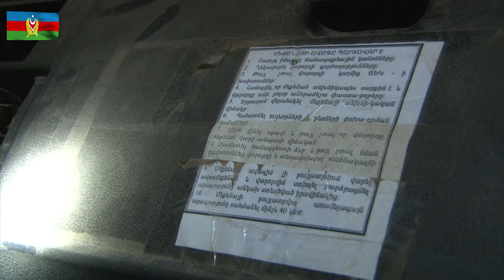Captured Military Vehicles, Arsenal from Armenian Troops 04.11.2020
Turkey’s state run TRT news channel declared in a tweet slugged “Breaking News” Wednesday that Azerbaijan had declared victory in its ongoing war with Armenia over the disputed Nagorno-Karabakh enclave. The conflict entered its sixth week with reports of indiscriminate attacks on both sides, which the UN says could amount to war crimes.

TRT deleted the tweet soon after it emerged that Azerbaijani President Ilham Aliyev was merely repeating claims in an interview with Italy’s La Repubblica that he has been making for some time: that his country has prevailed in the worst outbreak of hostilities between the former Soviet states in the southern Caucasus since they first went to war over the predominantly Armenian enclave inside Azerbaijan in 1991.

There is little doubt that the oil-rich South Caucasus nation has succeeded in reversing some of the humiliating losses it suffered when it lost around a fifth of its territory to Armenian forces and was forced to call off the fight in 1994. According to the latest field reports, Azerbaijani forces have clawed back a large chunk of territory occupied by Armenian forces in the area separating Nagorno-Karabakh from Iran for the first time in 26 years and have advanced to the critical Lachin corridor connecting Armenia proper to the enclave. “This has huge symbolic, strategic and political significance for Baku,” said Zaur Shiriyev, an Azerbaijan analyst for the International Crisis Group. Shiriyev said Azerbajianis believe that it is only a matter of time before Azerbaijani forces capture Shusha, the highest point in Nagorno-Karabakh, giving it strategic dominance over the entire enclave, including over the capital of the self-declared Republic of Nagorno-Karabakh.

Azerbaijan’s energy earnings have allowed it to build up an arsenal of sophisticated weaponry with precisely this moment in mind. Israel provided a fair amount in exchange for being allowed to use Azerbaijan to spy on Iran. But it was Turkey’s assistance — with hundreds of military trainers, armed drones and Syrian mercenaries reportedly deployed in Azerbaijan’s favor — that helped to decisively tip the balance. Some analysts contend, however, that there are signs that Turkey and Azerbaijan, which have effectively sabotaged attempts by Organization for Security and Cooperation in Europe mediators led by the United States, Russia and France to establish an enduring cease-fire, are gearing to wind down the campaign. TRT’s premature declaration of victory on Azerbaijan’s behalf may have been spurred by official thinking in Ankara.

Richard Giragossian, director of the Yerevan-based Regional Studies Center, an independent think tank, offers several reasons why there is now hope for a genuine pause in fighting and a return to diplomacy.

Azerbaijan vs Armenia, Azerbaijan vs Armenia War, Azerbaijan vs Armenia War 2020, Karabakh War 2020, Qarabag Savaşı 2020, Azerbaycan vs Ermenistan, Azerbaycan ve Ermenistan Savaşı, Azerbaycan Ordusu, Azerbaijan drone attack, Bayraktar TB2 in action, Karabakh War footage, Azerbaijan vs Armenia war video, azerbaijan vs armenia war video,azerbaijan vs armenia war video footage,azerbaijan vs armenia war video latest,azerbaijan vs armenia war video bangla, Nagorno Karabakh Conflict 2020, Nagorno-Karabakh Conflict, Azerbaijan War video, Azerbaijan vs Armenia War video, Azerbaycan Ermenistan Savaşı görüntüleri, dağlık karabağ,dağlık karabağ savaşı,dağlık karabağ son dakika,dağlık karabağ harita,dağlık karabağ son durum harita,dağlık karabağ demografi Karabag Savaşı görüntüleri, Qarabag Savaşı görüntüleri, azerbaycan ermenistan cephe hattı son dakika,azerbaycan ermenistan cephe hattında son dakika haritası, Азербайджан, азербайджан армения война 2020,азербайджан армения война 2020 последние новости, азербайджан армения война 2020 сегодня, أذربيجان أرمينيا الحرب, أذربيجان أرمينيا الحرب 2020, আজারবাইজান আজারবাইজান আর্মেনিয়া যুদ্ধ সর্বশেষ,আজারবাইজান আর্মেনিয়া যুদ্ধ সরাসরি,আজারবাইজান আর্মেনিয়া যুদ্ধ লাইভ,আজারবাইজান আর্মেনিয়া যুদ্ধ আজকের খবর,আজারবাইজান আর্মেনিয়া যুদ্ধ সর্বশেষ খবর,আজারবাইজান আর্মেনিয়া যুদ্ধ ড্রোন হামলা,আজারবাইজান আর্মেনিয়া যুদ্ধ today,আজারবাইজান আর্মেনিয়া যুদ্ধ সময় টিভি,আজারবাইজান আর্মেনিয়া যুদ্ধ খবর,আজারবাইজান আর্মেনিয়া যুদ্ধ নতুন খবর,আজারবাইজান আর্মেনিয়া যুদ্ধ শেষ খবর, আর্মেনিয়া যুদ্ধ, আজারবাইজান ও আর্মেনিয়া যুদ্ধ, কারাবাখ যুদ্ধ, নাগোর্নো কারাবাখ যুদ্ধ, কারাবাখ। drone camera,drone videos,তুরস্কের ড্রোন,তুরস্কের বায়ারাক্তার tb 2 ড্রোন,আজারবাইজান তুর্কী ড্রোন,ড্রোন হামলা। আজারবাইজান আর্মেনিয়া যুদ্ধ যমুনা টিভি, আযারবাইজান যুদ্ধ আজকের খবর, আজারবাইজান শেষ খবর, আযারবাইজান ড্রোন ভিডিও নতুন, আজারবাইজান নতুন ড্রোন ভিডিও, ড্রোন হামলা আর্মেনিয়ার উপর,